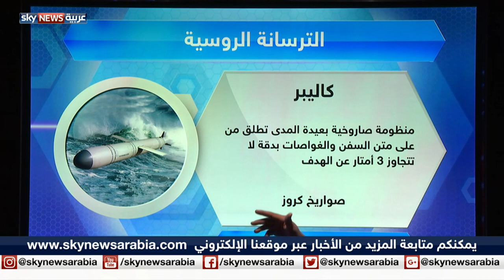التدخل الروسي في سوريا .. سنة تنقضي ومشهد يتعقد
وفقا للغة التي يعتمدها الطيارون، فإن نحو ثمانية آلاف و800 ساعة طيران، أمضاها الأسطول الجوي الروسي حتى الآن في سماء سوريا منذ انطلاق عملياته العسكرية قبل عام. ووفقا لإحصائيات الحرب، فإن عشرة آلاف قتيل هي حصيلة هذه العمليات التي أخذت في الأيام الماضية منحى تصعيديا، أقل ما يقال عنه أنه خطير، وأكثر ما يؤشر إليه، أن دخول المستنقع السوري أسهل بكثير من الخروج منه